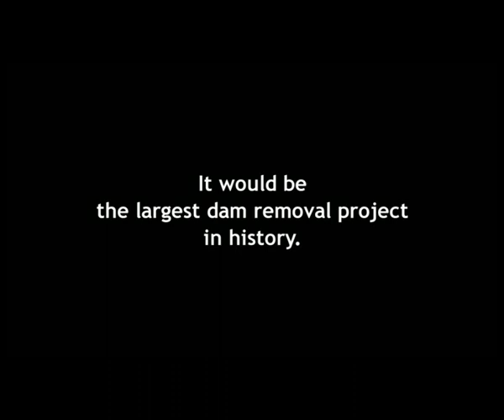UPSTREAM BATTLE / AFF 2011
UPSTREAM BATTLE / Astra Film Festival 2011 / Masterclass
Ben Kempas | Germany | 2008 | 97'

Synopsis:
Hoopa, Yurok and Karuk native American tribes once owned a flourishing land, where big salmons gambolled in the clear waters of Klamath river (north California and Oregon). But the diking of these waters by the electricity company PacifiCorp lead to the decimation of the salmon population in the area. To native Americans, it is more than a food supply issue; it is an issue of faith. To their vision, the Creator meets their needs through these waters and these fish, the river being both their church and religion. On the other hand, the PacifiCorp agents claim to only "borrow" the water, to generate energy and then return it to the river. The filmmaker tries to objectively present the positions of both sides, and does not easily conceal his fondness for the Klamath tribes and their traditional life style. He explains, through images and the brilliant montage of the interviews, why we should not allow for this close to nature civilisation to disappear as a result of globalization.
Synopsis:
Triburile amerindiene Hoopa, Yurok si Karuk stapâneau odinioara un tinut înfloritor, în care somoni grasi zburdau în apele limpezi ale râului Klamath (nordul Californiei si Oregon). Însa stavilirea acestor ape, de catre compania energetica PacifiCorp, a dus la decimarea populatiei de somon a zonei. Pentru nativii americani, aceasta nu este doar o problema de alimentatie, ci si una de credinta. În viziunea lor, Creatorul le satisface nevoile prin aceste ape si prin acesti pesti, râul servindu-le de biserica si de religie totodata. În schimb, reprezentantii PacifiCorp pretind ca doar „împrumuta" apa, pentru a genera energie, apoi o înapoiaza râului. Autorul încearca sa prezinte obiectiv pozitiile ambelor tabere, însa simpatia sa pentru triburile Klamath si modul lor traditional de viata este greu de mascat. El ne explica, prin imagini si interviuri inteligent montate, de ce n-ar trebui sa lasam sa dispara, ca urmare a globalizarii, o asemenea civilizatie apropiata de natura.

132_2009 UPSTREAM BATTLE_Trailer